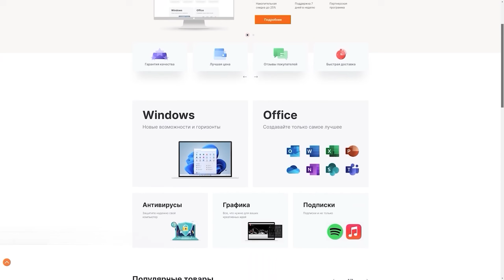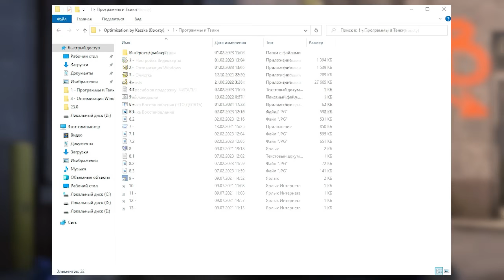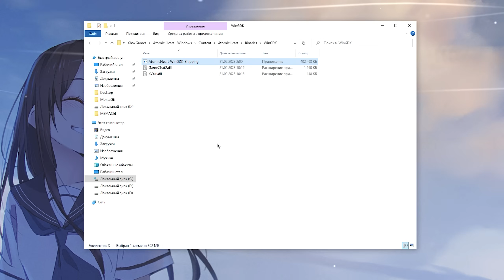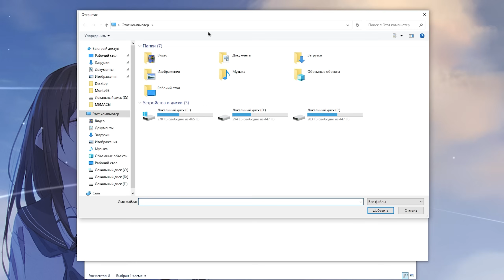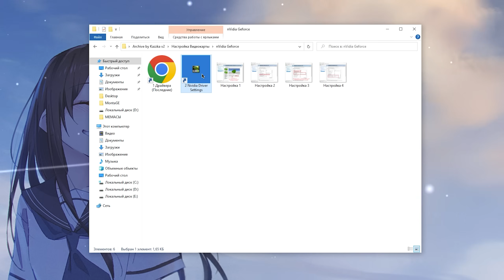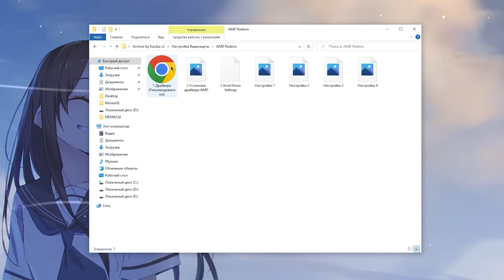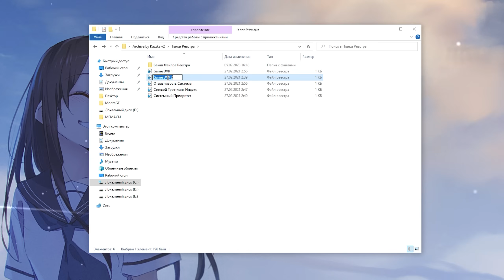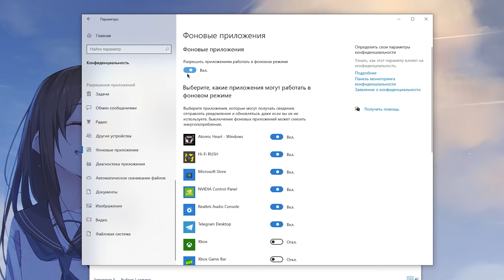🎮Atomic Heart: ПОВЫШЕНИЕ FPS и ОПТИМИЗАЦИЯ / НАСТРОЙКА ГРАФИКИ в АТОМНОЕ СЕРДЦЕ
Руководство по повышению фпс в Atomic Heart / АТОМНОЕ СЕРДЦЕ на слабом пк, повышение fps, исправление задержки, лучшие настройки по повышению фпс в 2023 году ✔️

В этом видео вы узнаете как максимально оптимизировать atomic heart  для слабых пк, избавиться от лагов, фризов и задержки, а так же лучшие настройки в атомик харт
Как повысить фпс в atomic heart, оптимизация atomic heart

ТАЙМ КОДЫ:
0:00 - Вступление
0:26 - Настройки графики
6:10 - Оптимизация
11:26 - лайк и подписка = респект!